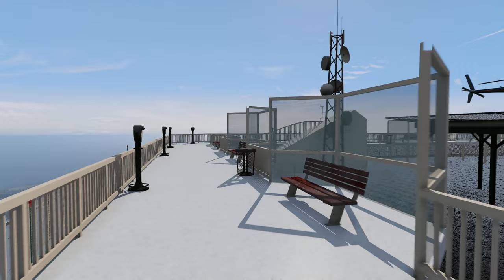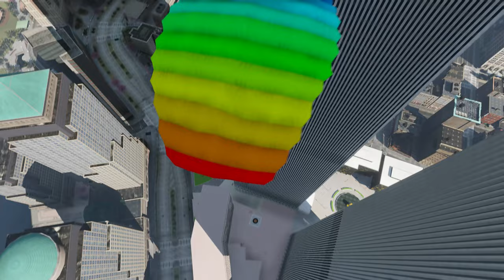World Trade Center (WTC IV) - Liberty Rewind (GTA 5 - Story Mode)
Use this mod with Liberty Rewind.

WTC IV (World Trade Center IV) was a map modification developed by me (FV Mods with alias GTARandom) and hbx84.